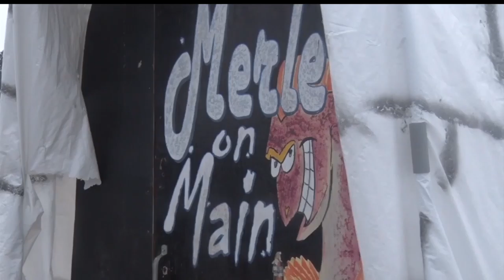No Vehicle Restrictions Expected For This Year's Eelpout Festival